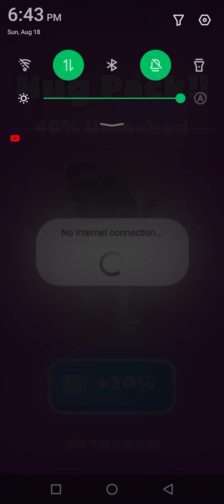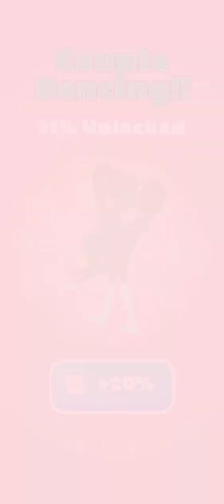Couple GOALS - ZubTie Gaming